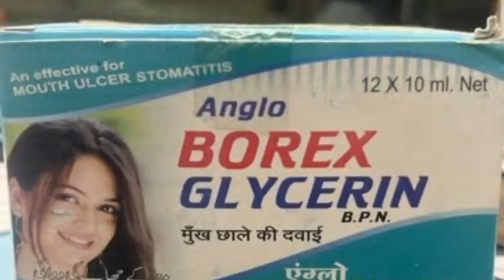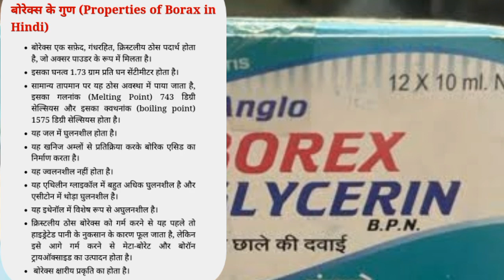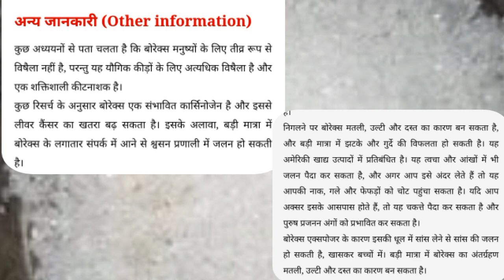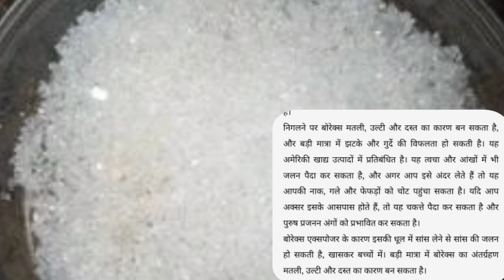बोरेक्स के बारे मे गुण, उपयोग/Borax /borax imp. fact /science_compound/विज्ञान_के_यौगिक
-Hiii friends-

🌷🌷🌷🌷🌷Thanks🌹🌹🌹🌹🌹